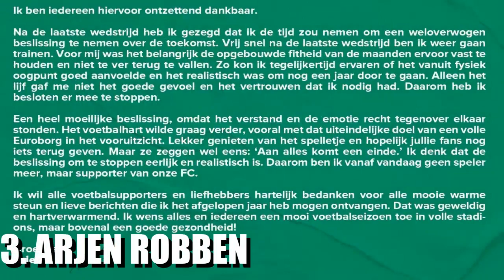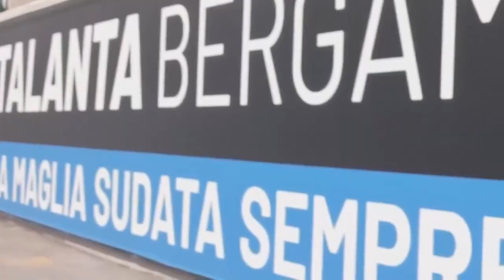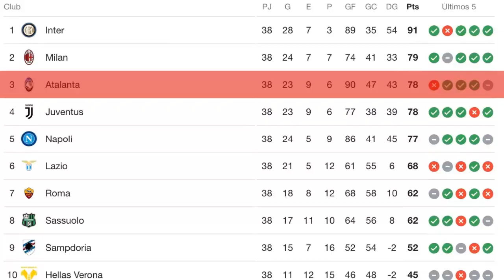5 LICENCIAS PERDIDAS de EA PARA FIFA 22 | J. NARANJITO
⚽🎮✅ FIFA HA PERDIDO LICENCIAS!!! 😬 HOY TE MOSTRARÉ ESAS 5 LICENCIAS CONFIRMADAS QUE EA HA PERDIDO PARA FIFA 22.

⌛MARCAS DE TIEMPO⌛:
0:00 Introduccion
0:40 Jiangsu Suning
1:37 Argentina y Portugal
2:21 Arjen Roben
2:56 SS Lazio
3:29 Atalanta de Bérgamo
3:58 Final y Saludos

Soy J NARANJITO y hoy vengo a hablarles de esas 5 LicenciasFifa que ElectronicArts ha perdido para Fifa22. Ya sea ante su rival Konami, o por otros diversos factores ajenos a la compañía Japonesa. Espero les guste :D

🎶MÚSICA UTILIZADA EN ESTE VÍDEO 🎶:
- 305 - Approaching Nirvana